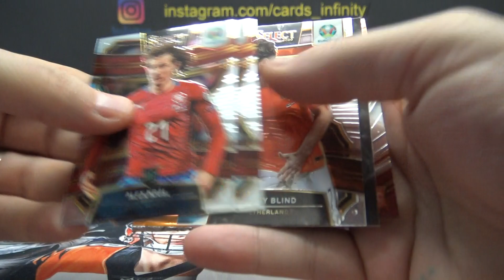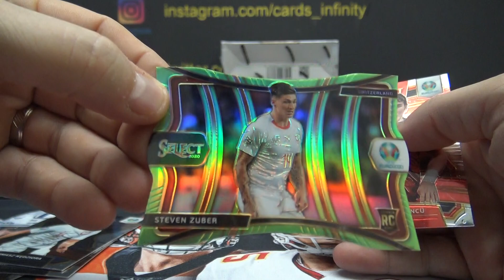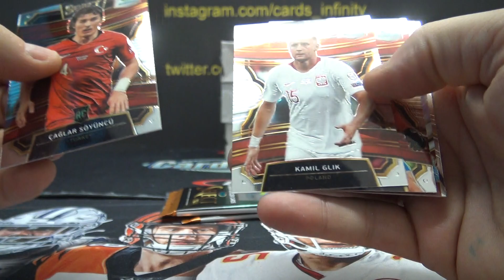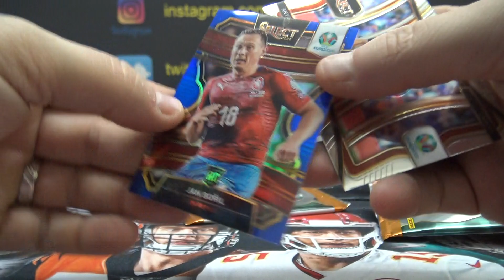Rob's 2019/20 Panini EURO Select Soccer Box Break